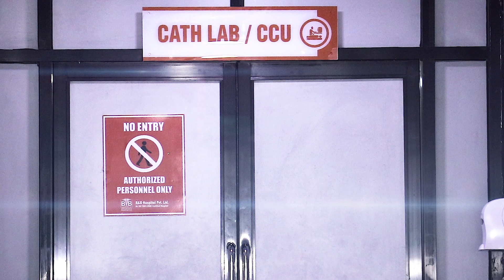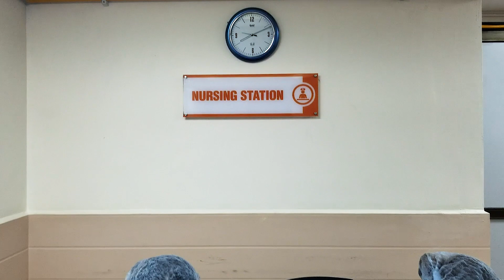B&B Hospital CATHLAB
B&B Hospital's new CATH LAB facility at its Department of Cardiology. It  provides varieties of life-sustaining cardiac procedures to effectively diagnose and treat a wide spectrum of heart condition, such as Coronary Angiography, Angioplasty, Installation of pacemaker and many more.